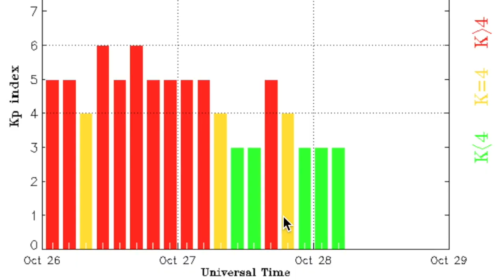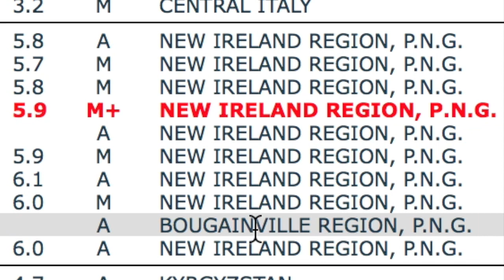Crash Site, Space Weather, Fireballs | S0 News Oct.28.2016